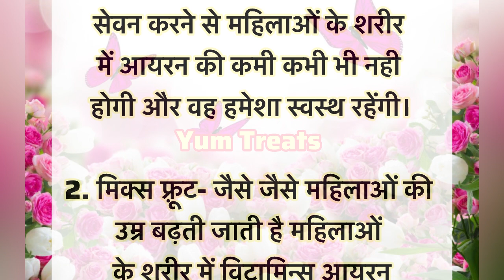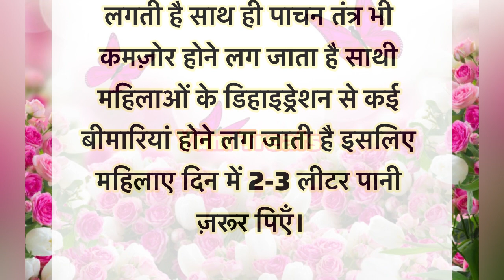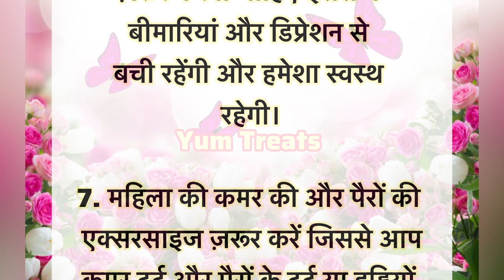35 से 45 तक की महिलाएँ ज़रूर सुने | केवल महिलाएँ सुने | lessonable quotes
35 से 45 तक की महिलाएँ ज़रूर सुने | ध्यान रखने योग्य जरूरी बातें | पहले नही सुने होंगे ज़रूर सुने | beauty tips in hindi | glowing face | बूढ़े होने तक स्वस्थ रहने के नियम | जो पहले नही सुने होगें ज़रूर सुने | जो सबको सुनने चाहिए | ज़रूर सुने किचन का काम अब होगा मिनटों में Viral Kitchen Tips-40 | health tips | viral video kitchen tips and tricks | vastu shastra | viral tips | gharelu nuskhe | lessonable quotes | kitchen tips In hindi
viralkitchentips2023
viralvideo
उम्रभरस्वस्थरहनेकेनियम
viralkitchentips
Viral kitchen tips
healthtips
motivationalvideo
upay
trendingvideo
tranding
घरेलूइलाज
घरेलूउपचार
उपाए
healthtips
healthylifestyle
healthcare
नानीमाँक्नुस्ख्
healthtips
healthylifestyle
upay
gharelunushke

Thanks 🙏 ❤️